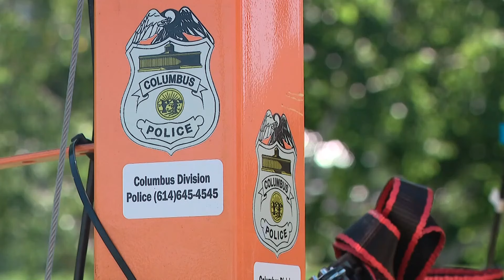Red, White & BOOM! organizers optimistic despite Wednesday night forecast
Despite the questionable weather forecast for that night, Earl Burke, director of fireworks for the event, said they’re staying optimistic about it.